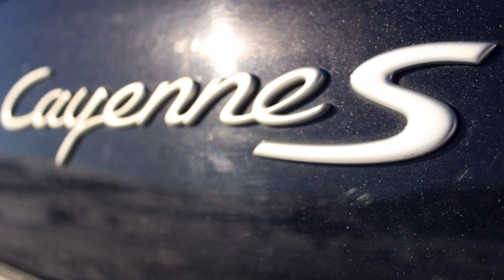Porsche Cayenne Test Drive "ავტორბოლა"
snow drift
rally kojori
gokart club
d